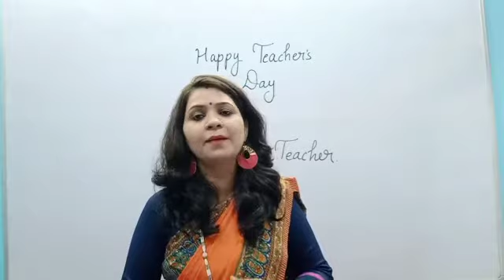September 28, 2020(2)